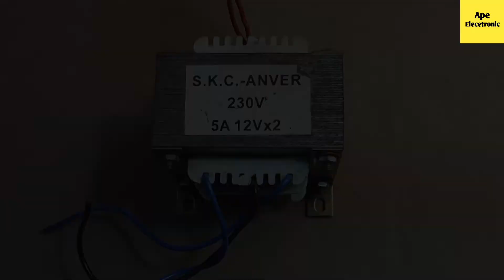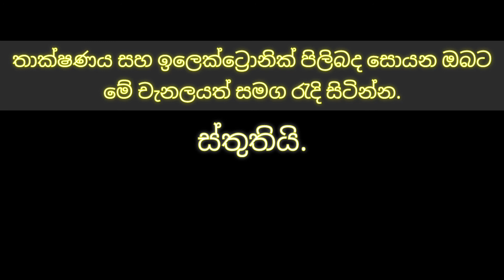How to make AC220v to 12v DC power supply/car cassette to charge a battery/SINHALA.